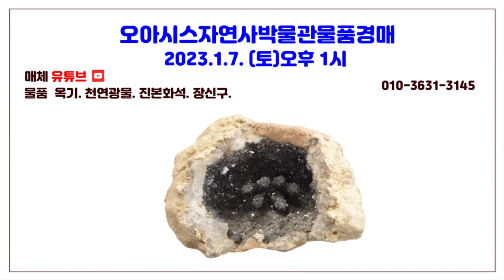오아시스자연사 박물관물품경매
오아시스자연사박물관 물품 경매
2023.1.7.(토) 오후1시 시작합니다
많은참여바랍니다